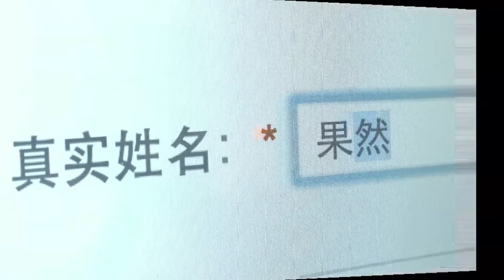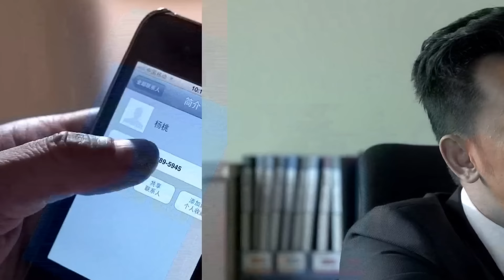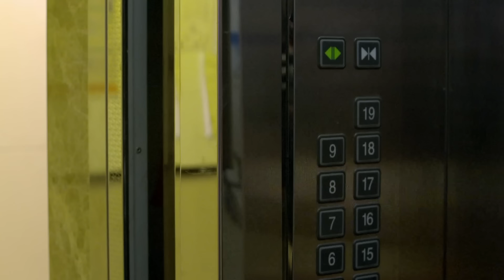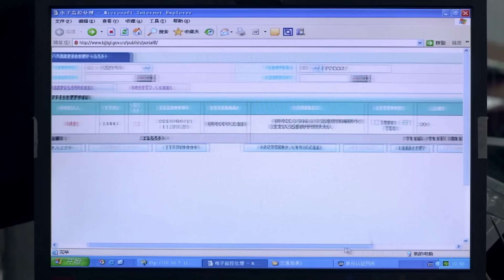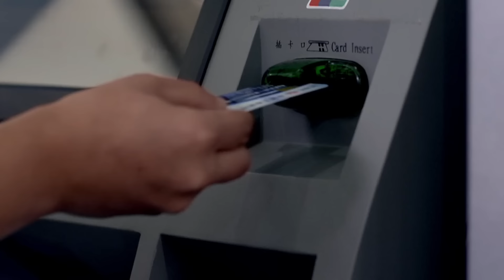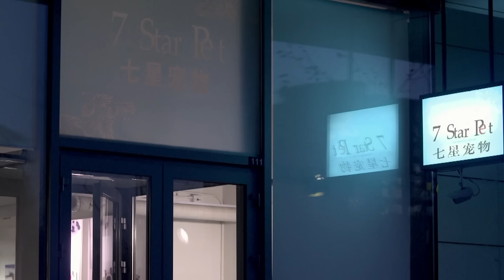都市情感電視劇【再嫁女人】▶ 01 | 國民女神高圓圓成恨嫁女，戀上恐婚男劉愷威，兩人克服層層障礙，戰勝雙方家長，最後有情人終成眷屬的故事（劉愷威、高圓圓、黃海波） 💖中劇放映廳